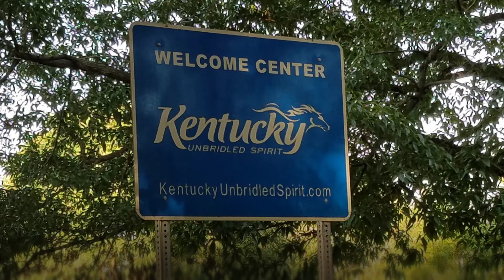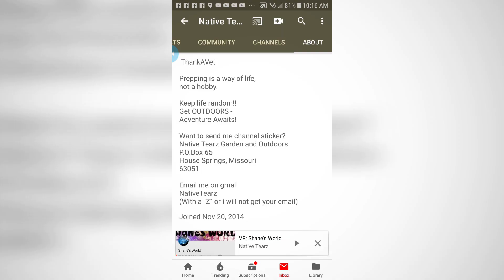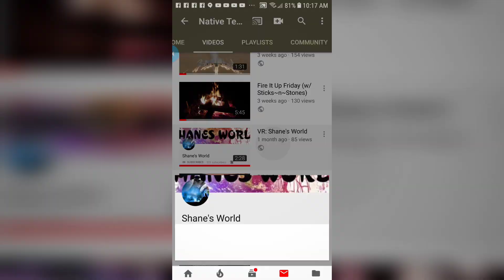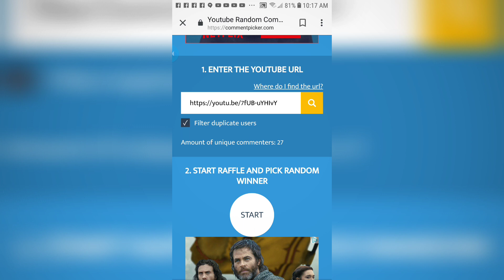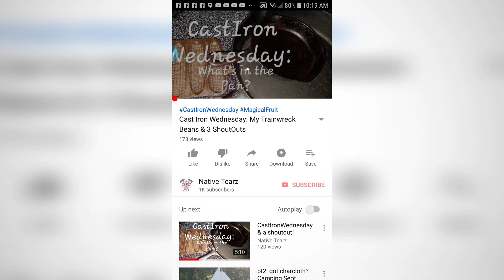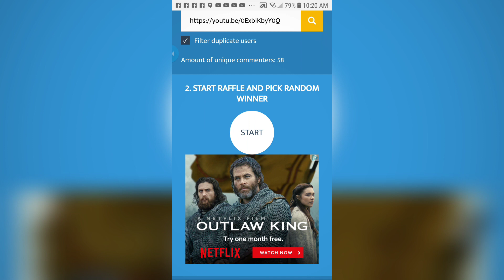Lets Do This 1000 Thank You's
And I use youtube random comment picker to draw winner for Box # 2 and 3 and backup winners.

I will continue to do random appreciation drawings. But I am keeping it random...

Thank each and every one of you for your long friendships and the wonderful support you have given me the past 4 years!

Upcoming videos:
VR and shoutouts for 3 super channels!

If you like silver, watching the process of making moulds and pouring...you must check out this channel

Like BBQ? Check this fella out,

Like old rusty tractors, cool places, dogs & critters ...and more. then hit this channel,

Want to send me your channel sticker,
Or tshirt or other swag?

NativeTearz Garden and Outdoors
P.O.Box 65
House Springs, Missouri 63051
USA